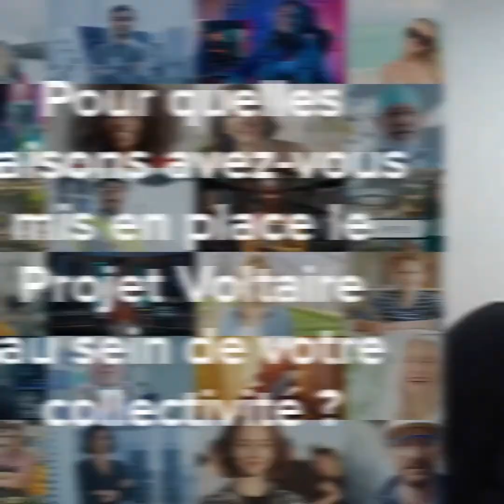Témoignage collectivité : Conseil départemental du Puy-de-Dôme | Projet Voltaire